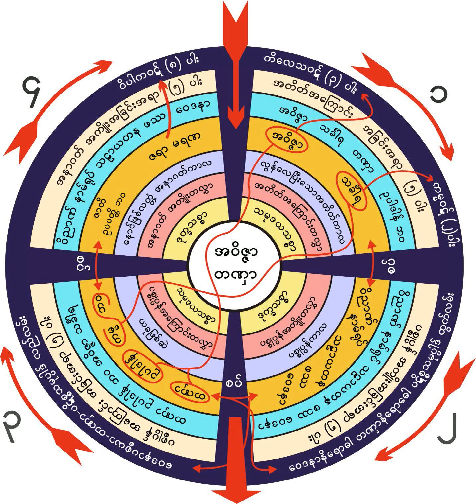၂။ ၂၅-၁၂-၁၉၆၀ မာဂ႑ီပုရိဗုဇ္၀ထၲဳ သုဒၵရာေျခာက္စင္းဥပမာျပ